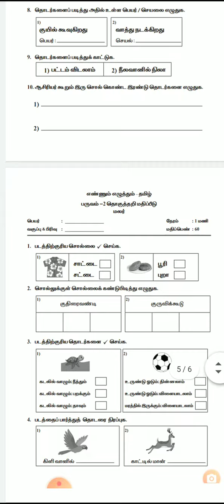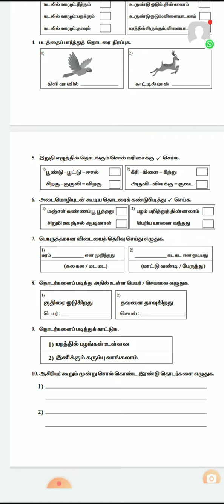எண்ணும் எழுத்தும் தமிழ் பருவம்-2 SA QUESTION PAPER FOR TNSED.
எண்ணும் எழுத்தும் தமிழ் பருவம்-2   SA QUESTION PAPER  FOR TNSED. @asyazhiniteach3181